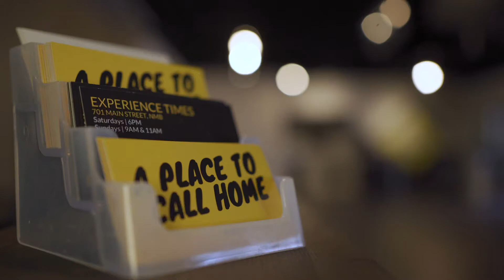Church News - 2020-08-16